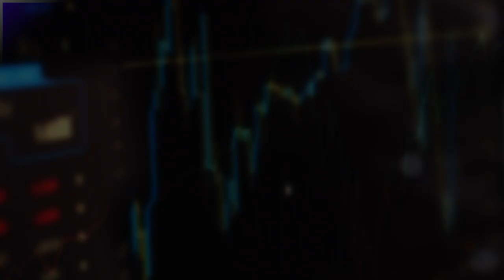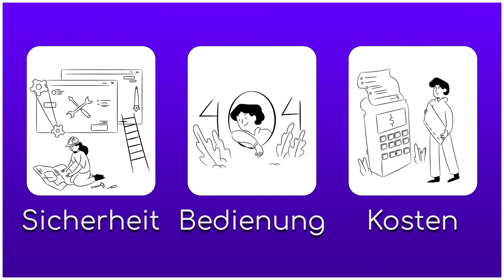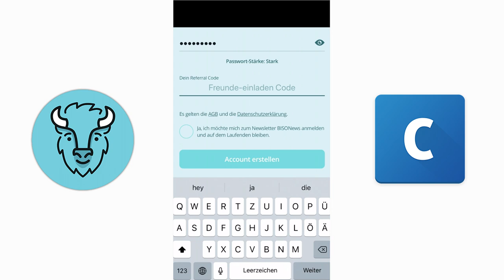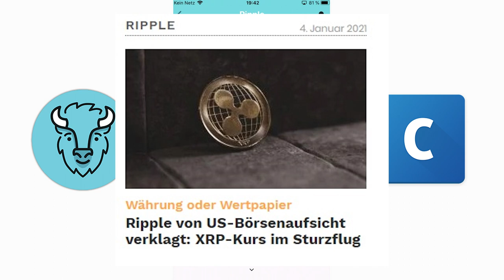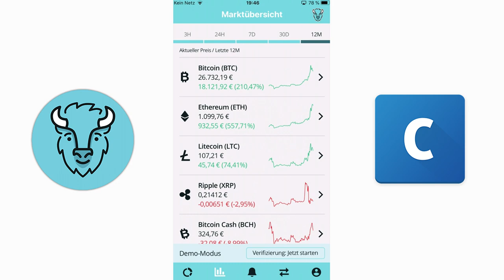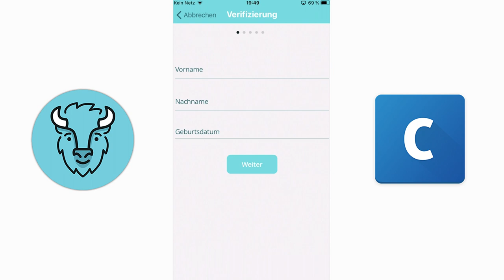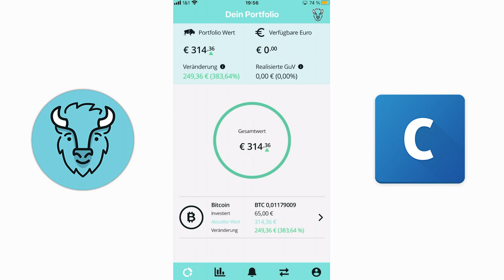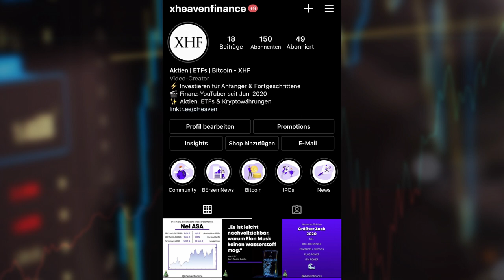BISON App Bitcoin kaufen 📈 Schritt für Schritt Anleitung für Anfänger [BISON Tutorial]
⭐️ Einfach BTC kaufen - Anleitung: Bitcoin bei BISON kaufen (ohne Wallet) ⭐️

₿ Bitcoin Kurs für Anfänger: BTC kaufen bei dem Bitcoin-Broker BISON ohne Wallet
Im 2. Part des Krypto-Guides 2021 kläre ich die Frage, wie man sicher und einfach Bitcoin & Ethereum kaufen kann. Vorgestellt wird der deutsche Bitcoin-Broker BISON, eine App der Börse Stuttgart, mit der man Kryptowährungen auf dem Smartphone handeln kann. Ich zeige, wie man in Bitcoin investieren kann, wie man sich bei BISON verifiziert und welche Kosten bei BISON anfallen. Ein Vorteil des Bitcoin-Brokers ist, dass man Bitcoins einfach kaufen kann und diese an eine eigene Wallet verschicken kann.

📌 Die einzelnen Themen im Überblick:
0:00 Einleitung - Sicher Bitcoin kaufen & Risikohinweis
1:35 Wie kauft man Bitcoin? 3 wichtige Punkte
3:25 Bitcoin Broker: BISON App Registrierung & einrichten
5:47 Bitcoin kaufen + BISON Gebühren
9:18 Bei BISON verifizieren
10:13 Das Cryptoradar
10:43 Erfolgreich verifiziert - Sicherheit
11:33 Geld einzahlen
12:03 Bitcoin auszahlen und an Wallet schicken
13:42 Fazit - Lohnt sich BISON für Anfänger?

🖋 Artwork:
• Some stock photos are designed by Craftwork Design & Freepik & Pixeltrue

ℹ️ Risikohinweis: Investitionen in Wertpapiere sind mit Risiken verbunden. Ich betreibe keine persönliche Anlageberatung und fordere keinen zum Kauf auf. Ich übernehme keinerlei Haftung für Anlageentscheidungen.